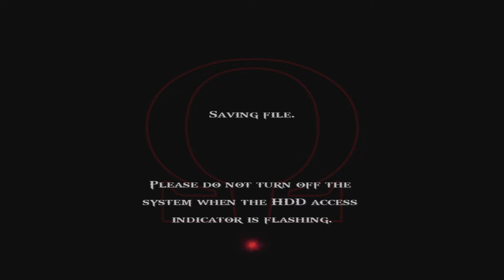God Of War 2 - Eye Sore - Trophy Guide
This video has been created for the purpose of accompanying the solution created by myself found through the following links:

The transcript is as follows:

After completing the campaign you will unlock (in treasures) the Challenge of the Titans, here in Challenge 1 is a great place to farm the Cyclops Eyes. I simply activated Rage of the Titans to damage the Cyclops (trying to kill or knock away the little enemy who tries to ride the Cyclops, before he gets on top), then initiaiting the sequence to take the eye. Upon completing the challenge, be sure to SAVE instead of clicking restart, then click return to Challenge Select and simply do the process again, taking the eye, saving and returning to the menu to start again until you hit 20.